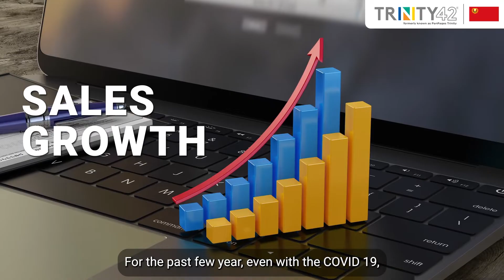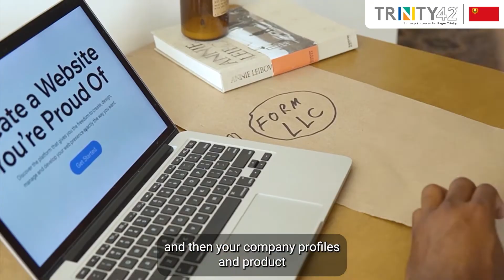Watch How Enrich Package Secured 1 Million Turn-Over Rate With Trinity42!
Enrich Package describes their experience using Alibaba.com, the B2B e-commerce platform that helped the company gain worldwide exposure and allowed the business to reach its 1 million turn-over rate through Trinity42! The business now exports to countries including Africa, Europe, and Asia.

Do you want to achieve the same success? It's never too late to start.